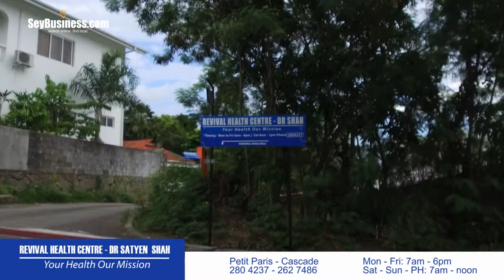REVIVAL HEALTH CENTRE - DR SATYEN SHAH / Petit Paris, Cascade, Mahe, Seychelles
Medical consultation, blood testing and collection, pharmacy with branded medicines,
 Holistic approach, routine health care, physical and clinical examinations,
 Treatment of illnesses /injuries. Advise on medical tourism
 Male and female patients of all age groups
 Discounts for the disabled and pensioners